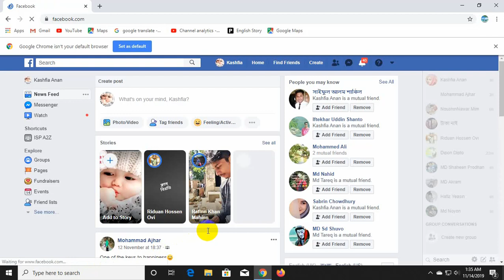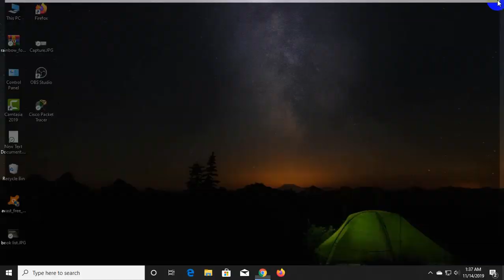How To Delete Your Facebook Account Permanently!!2019